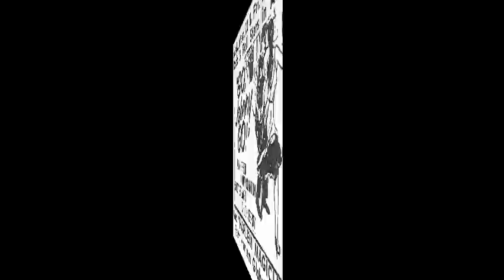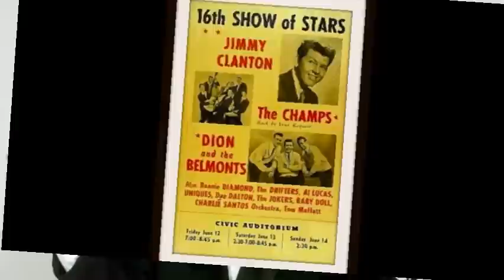Jimmy Clanton - Just A Dream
JUST A DREAM by Jimmy Clanton - Who should be in the Rock and Roll Hall Of Fame.